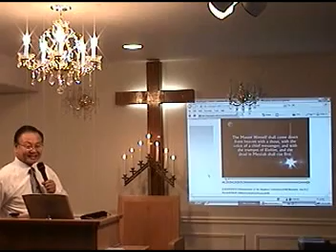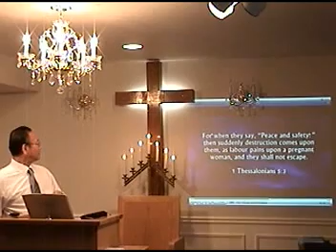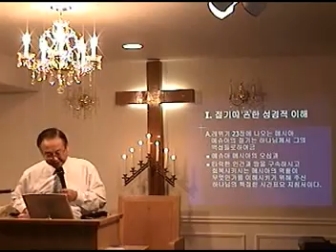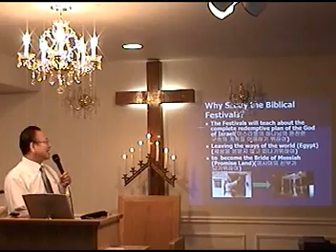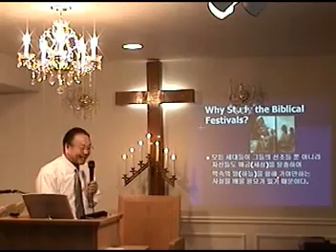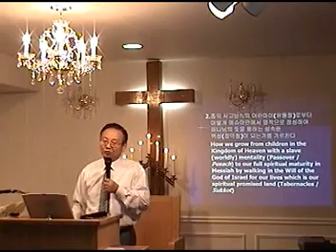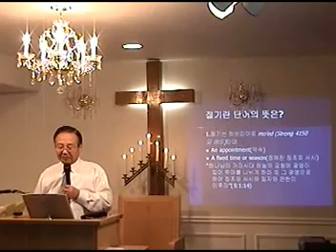1. Appointed Feasts 정해진 절기 전윤근목사Hebraic Roots Yeshiva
Torah Theological Seminary
Feasts of the Lord